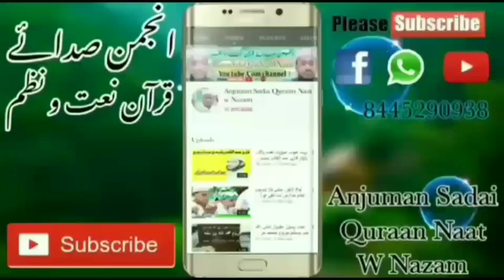قسط نمبر 314 بیان شیخ طریقت حضرت مولانا قمر الزماں صاحب maulana qamruzzama allahabadi naqshbandi#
molana qamruzzama allahabadi naqshbandi